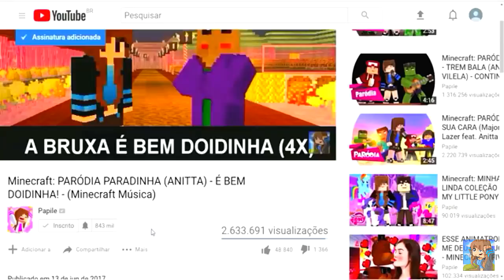ENSINEI UM YOUTUBER FAMOSO COMO JOGAR ADOPT ME NO ROBLOX (JP PLAYS)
ENSINEI UM YOUTUBER FAMOSO COMO JOGAR ADOPT ME NO ROBLOX (JP PLAYS) - No vídeo de hoje Papile ensina seu amigo Youtuber, o Jp Plays a como jogar Adopt Me no Roblox!